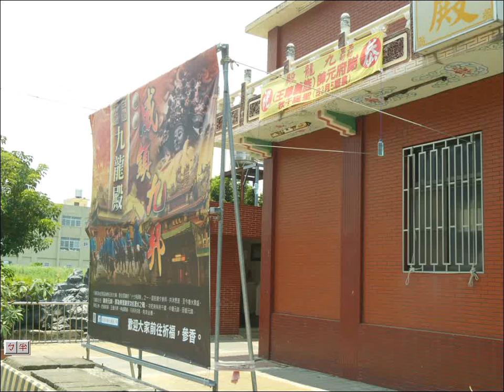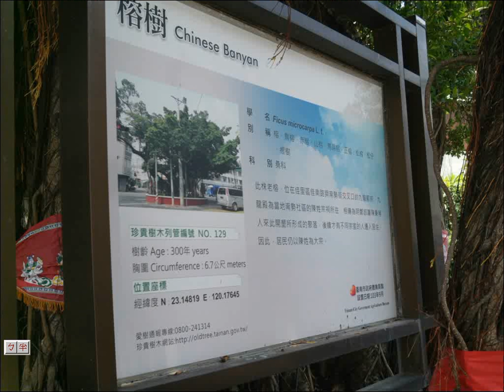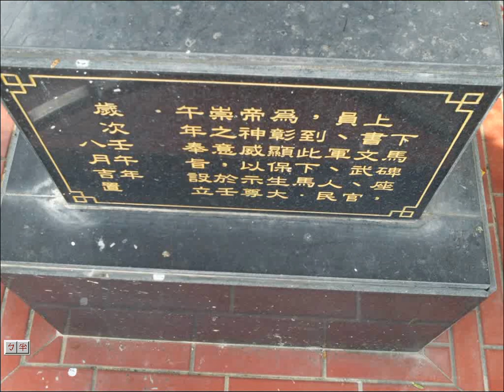2015temple01寺廟藝術秀split 015佳里九龍殿含宋江陣活動海報 西港區含西港開仙真宮含下馬碑 無聲no sound